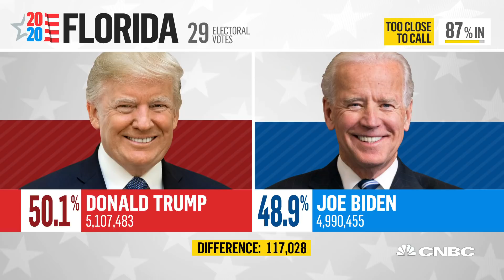President Donald Trump's campaign 'encouraged' by results from Miami Dade County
President Donald Trump's campaign says Democrats are coming up short on absentee and early votes. Eamon Javers joins Smith to give insight into Trump's campaign.

Rep. Debbie Mucarsel-Powell, D-Fla., was swept into Congress two years ago in a “blue wave” of Democratic victories that featured many stories like her own — a female immigrant of color knocking down a Republican incumbent.

Now Mucarsel-Powell, who holds Democrats’ most vulnerable House seat in Florida, is facing a test of her staying power. She is being challenged by the term-limited mayor of Miami-Dade County, Carlos Gimenez, an immigrant from Cuba who is backed by President Donald Trump.

Mucarsel-Powell’s effort to hold onto Florida’s 26th Congressional District is a key element in Democrats’ move to retain the majority they won in the House of Representatives last cycle.

The district will also feature prominently in Trump’s attempt to defeat Democratic nominee Joe Biden with a strategy that is heavily reliant on support from South Florida’s Cuban population, which has warmed to the president in recent years.

The 26th District, which contains Miami suburbs and parts of the Florida Keys, is the third most immigrant-heavy in the country, including many Cuban Americans. The district has a majority Latino population that makes up nearly 70% of its voting-age residents, according to the American Public Media Research Lab.

Unlike the majority of U.S. Latino voters, Cuban Americans tend to lean Republican. Mucarsel-Powell, who immigrated from Ecuador, is the first person not from Cuba to represent the area in more than three decades. (The 26th District was created after the 2010 census and redrawn in 2015.)

Susan MacManus, a Florida political analyst, said that an underlying theme of the race was Cuban versus non-Cuban Latina “in a region where country of origin matters.”

“Gimenez has been stressing his experience and stressing his anti-socialism credentials,” she added.